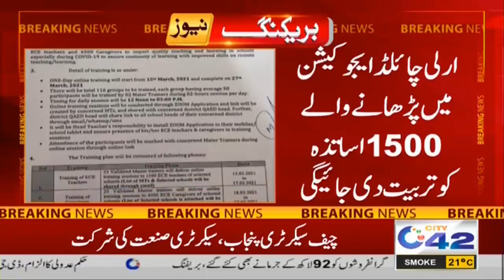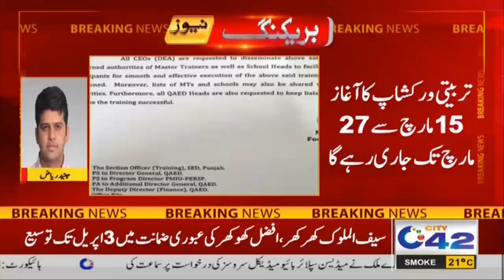Govt Huge Announcement For Schools In Lahore